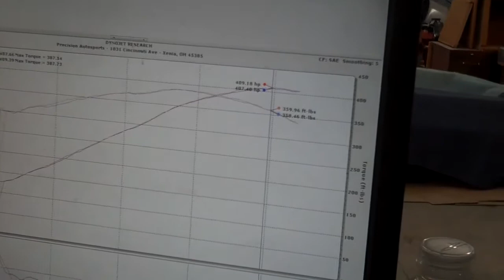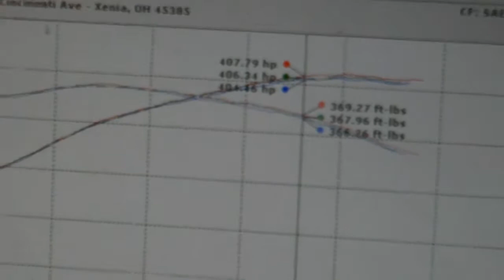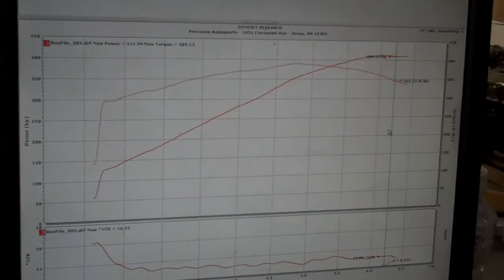2002 Camaro Z28 SS Dyno Run